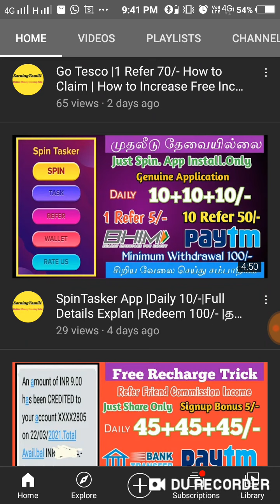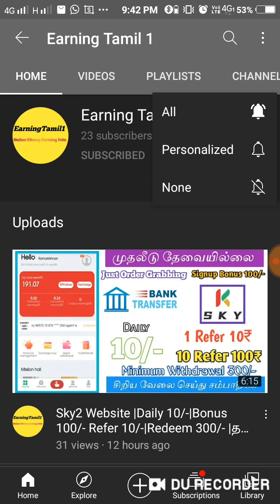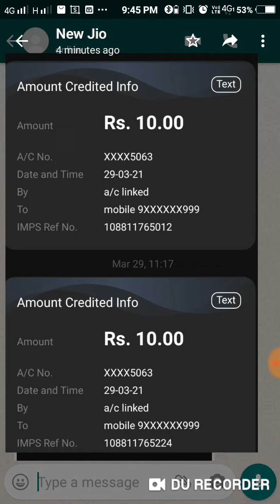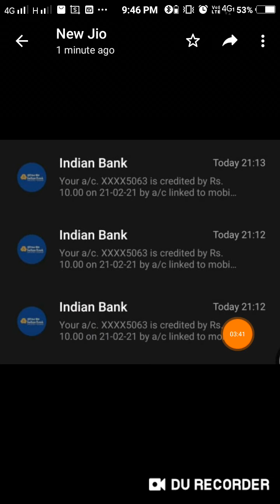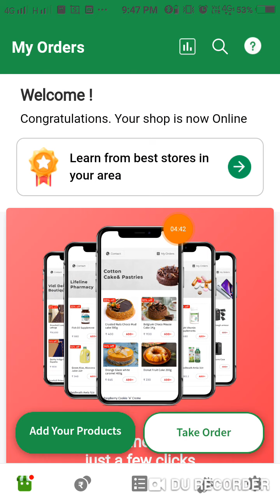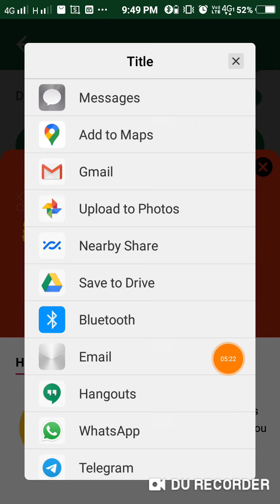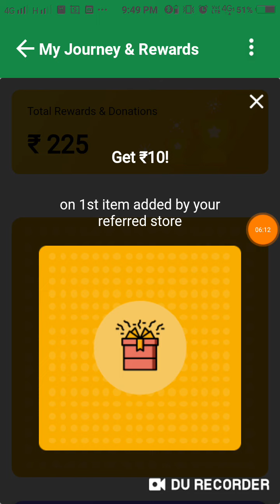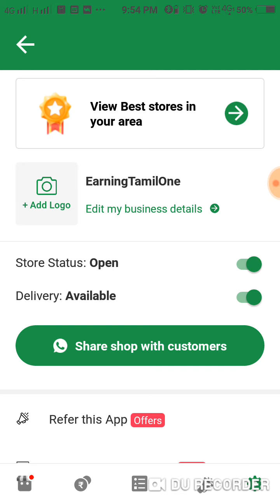Digital Showroom |Daily 100/- |Signup 10/- |Redeem 1/- |தமிழ்|Online Part Time Job |EarningTamilOne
App Name = Digital Showroom

Website Name = Quick Earn

 Refer code = SK8H4QZ7

Signup Bonus= 100/- (Virtual currency )

Refer Friend =  5+commission

Work = Order Grabbing

Note : Refer 20 Friends Redeem 100/- Free

Directly 🏦 Bank

Website Name = Sharejob

Refer Friend = 5/-

Work = No Task No Work No Refer

Automatic Earning Daily 50/-(2.10/-Per hour)

Note : Just Signup Active Your 3 Day Plan (Minimum 500/- Recharge Enable Withdrawal Option)

Directly 🏦 Bank